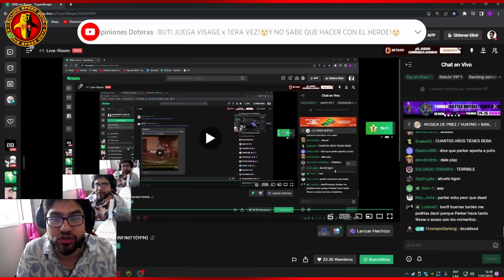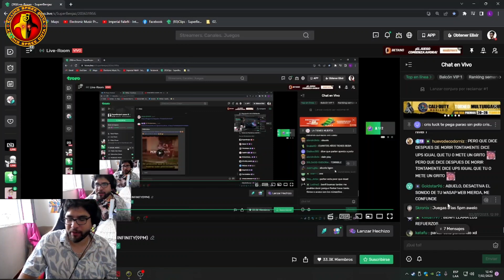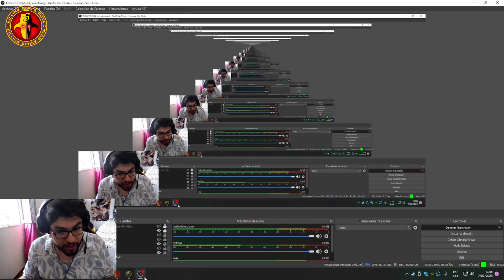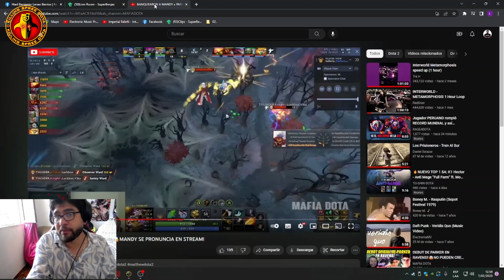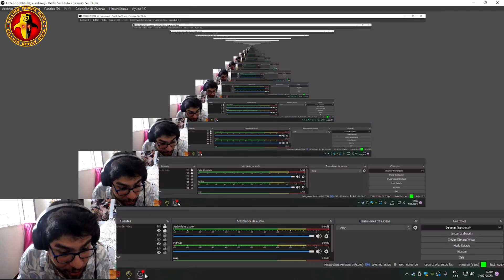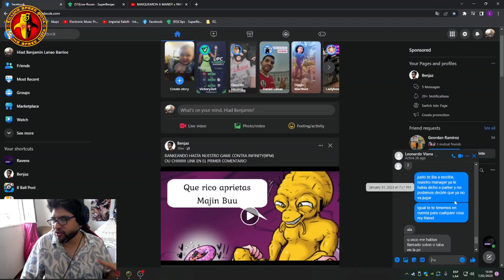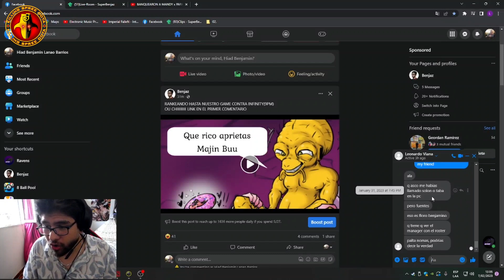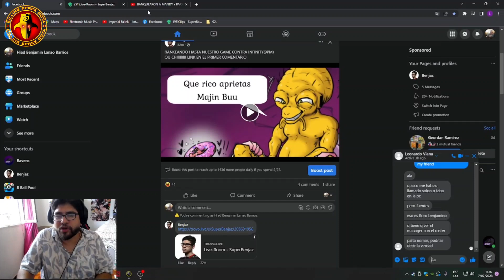😱 Terribleee! Benjaz Cuenta su Verdad sobre el Caso de Mandy ''Brazos de Gorila'' 🤬👊